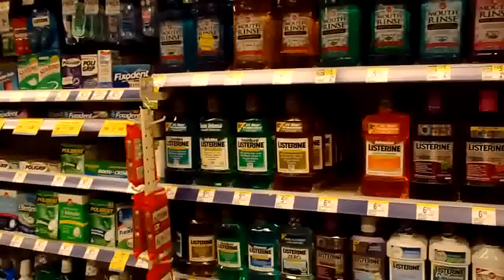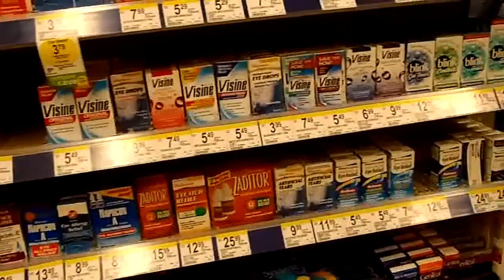№ 795 США Поехали Дорога на Clearwater beach Florida